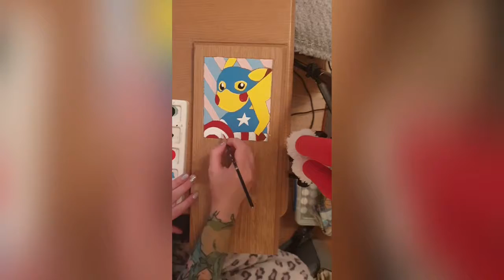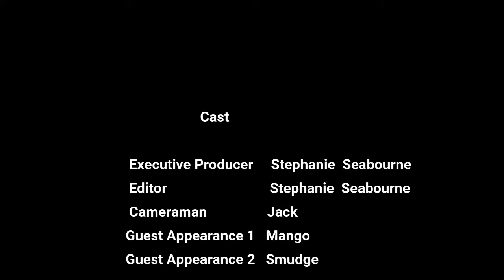(D&P) SS E1: Captain Pikachu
Drawing & Painting Superhero Series- Episode 1 - Timelapse progress of Captain Pikachu

Video created using: Wondershare Filmora9

Elements used to create the video:

⭐Openers - Video Introductions:
Introduction 1: Comicbook Pack Opener 1
Introduction 2: Comicbook Pace Opener 1

⭐Segement Introductions:
Comicbook Pack Title 2

⭐End Credits
Comicbook Pack Opener 1
Credit 1